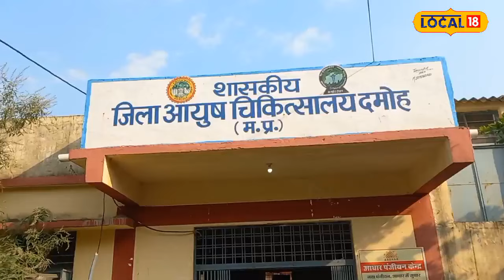Health News : कमाल का है ये पत्ता, बड़ी से बड़ी बीमारियों होंगी जड़ से खत्म!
Damoh News : दमोह जिले के ज्यादातर घरों की सुंदरता बढ़ा देने वाला यह हरा पत्ता आयुर्वेद में औषधि गुणों की खान माना जाता है. पत्थरचट्टा एंटीइंफ्लेमेटरी गुणों से भरपूर है, जो कि शरीर में कई प्रकार के दर्द को कम करने में मददगार औषधि है
Damoh News: This green leaf, which enhances the beauty of most of the houses in Damoh district, is considered to be a mine of medicinal properties in Ayurveda. Patharchatta is rich in anti-inflammatory properties, which is helpful in reducing many types of pain in the body.